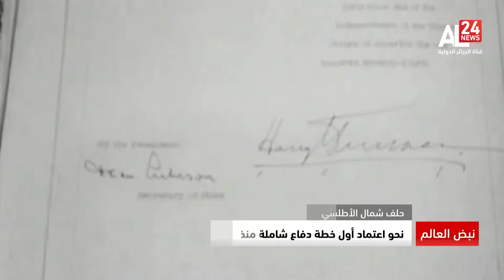نبض العالم | فنلندا في الناتو والسويد وأوكرانيا على الطريق.. سياسة حافة الهاوية